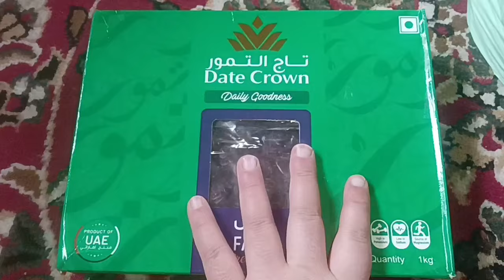ramzan c phalay Husband k saat Gaye Gumnay! maina ke Gar ke Deep cleaning